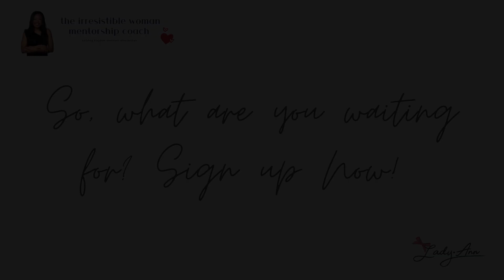Watch This Amazing Testimony From Bewindi | Lady. Ann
Join my exclusive mentorship program - The Irresistible Woman!

With over 500 reviews and still counting!

Join a group of over 90,000 women as we study and pray together here on YouTube, Facebook, & Instagram.
Every First Week Day of the Month.
Every Second Thursday of the Month.
Every Last Week of the Month (Mon-Wed) for a 3-Day Prayer Session.